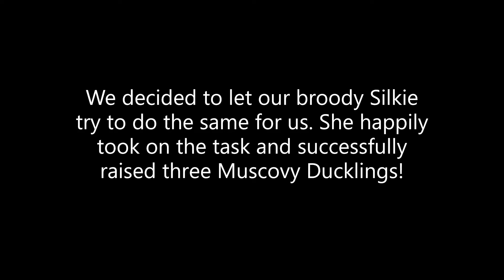Can a Chicken hatch and raise Ducks?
We have two Chickens that hatch and raise Ducks. A Silkie Chicken and an Old English Bantam Chicken. Here's a few clips and pictures from about a year ago.